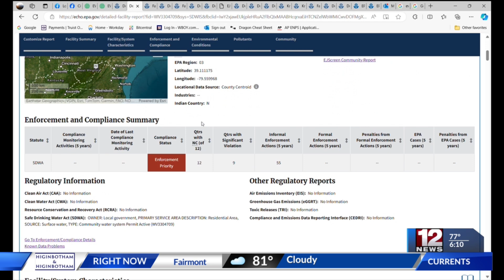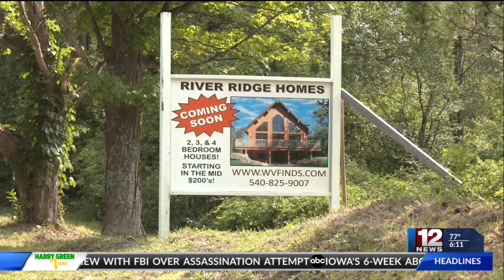Thomas residents raise alarm over discolored water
Residents of the City of Thomas are expressing their frustrations after dealing with brown water for at least a month.